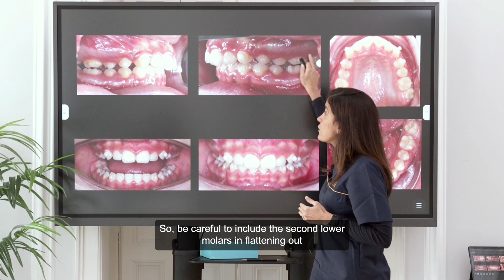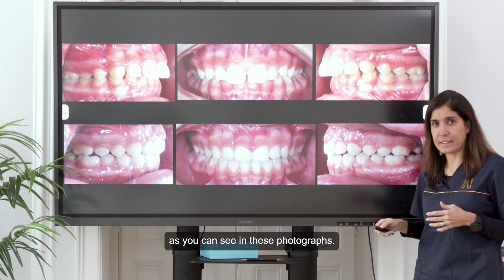IADLearning Deepbite Case Treatment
Our orthodontic specialist, Dr. Elena Cerviño, takes you through the process of treating a deep bite case, from diagnosis to treatment planning and the final result.👩🏻‍⚕️